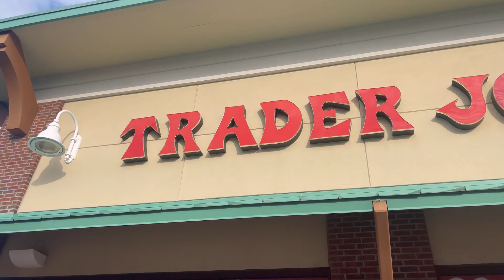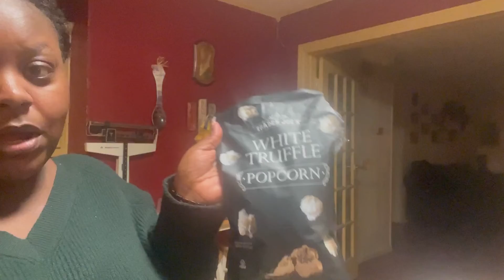VLOGMAS DAY #7 | Christmas nails, day trip to Charleston, Trader Joe’s trip, trying new popcorn